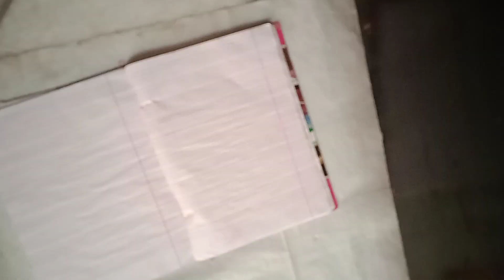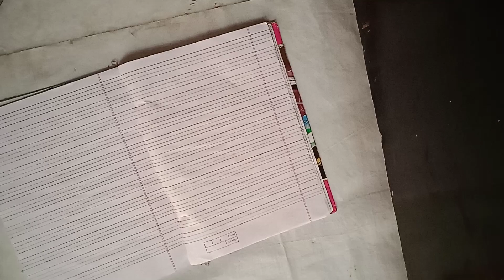Simple easy 5 min craft /book markes/Urban gallary